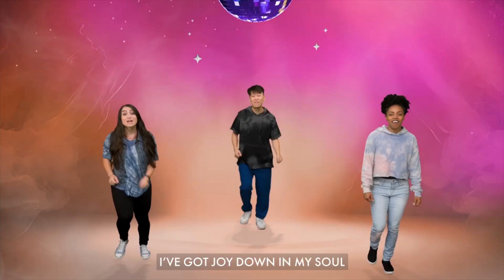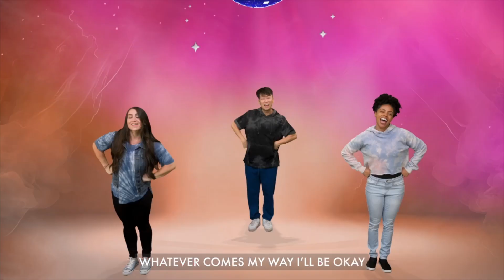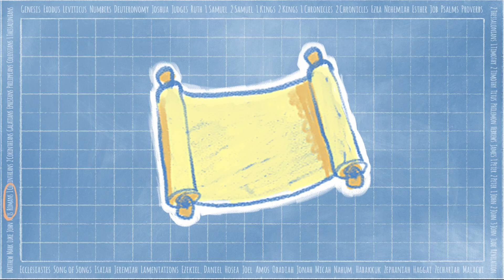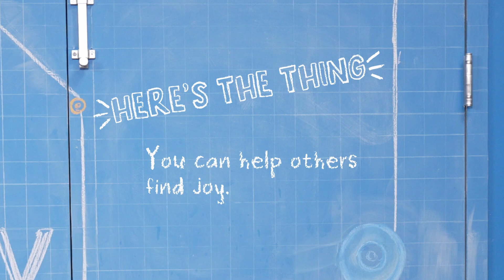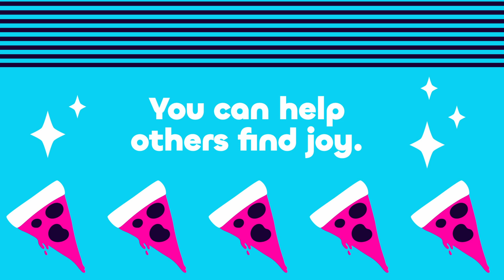Elementary Lesson, July week 3 | July 21, 2024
Come Rain or Come Shine
Be Joyful with Others
Romans 12:15
(Supporting Acts 2:42-47)